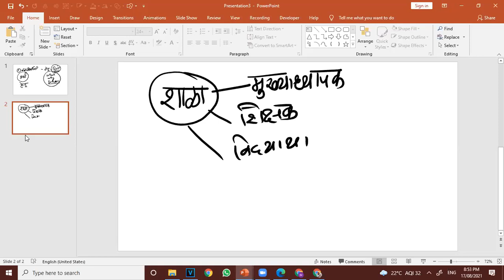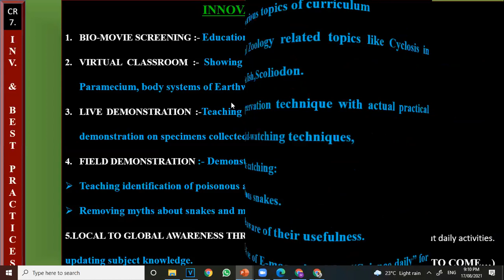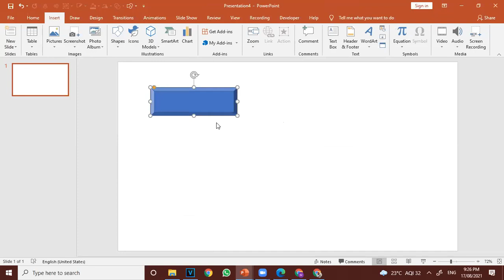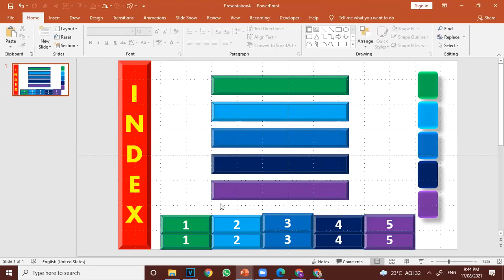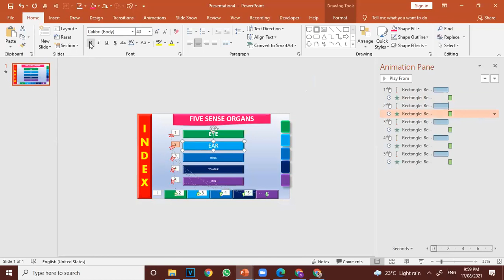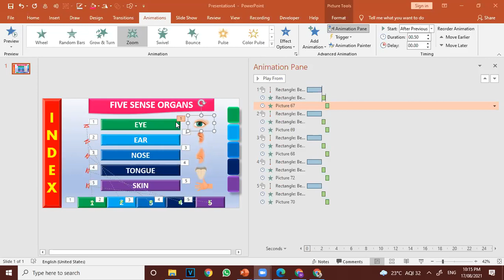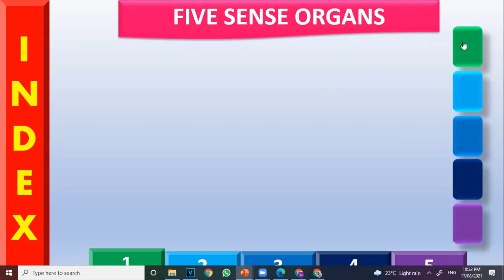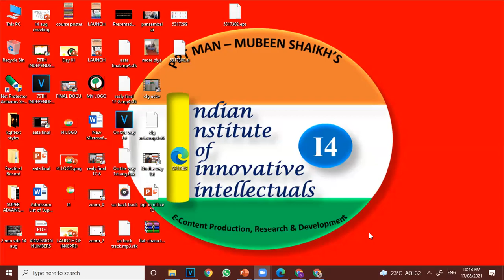Day 2 - Part 1 - Use of Trigger Animations for Various Purposes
Indian Institute of Innovative Intellectuals
Super Advanced Master Training